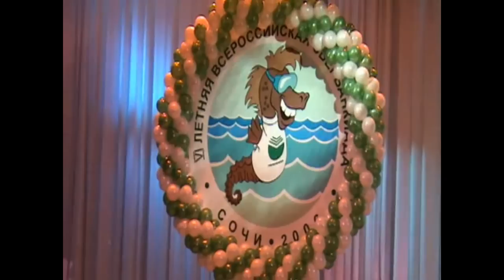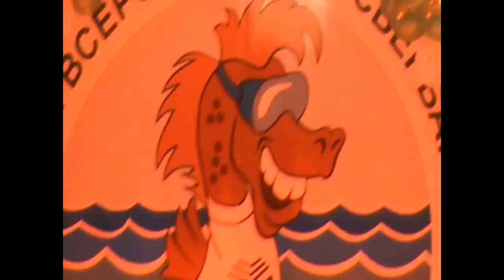ГОЛУБАЯ ЛУНА (Голубая она) - Сбербанкиада 2006 - арТзаЛ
Голубая луна (Голубая она) "Сберегательная книжка" - исполняют: Александр Лазарев и Вадим Сизов в составе коллектива "Сбертеатр России" г.Москвы на фестивале исскуств в рамках спортивного праздника "Сбербанкиада" в "Зимнем Театре" г.Сочи в 2006 году. Ведущий: Игорь Владимирович Шамраев- арТзаЛ - HD

Blue Moon (Blue It) "Savings Book" - performed by Alexander Lazarev and Vadim Sizov in the group "Sberteatr Russia" Moscow on the arts festival in the sports holiday "Sberbankiada" in "Winter Theatre" in Sochi in 2006. Presenter: Igor Shamraev - arTzaL - HD